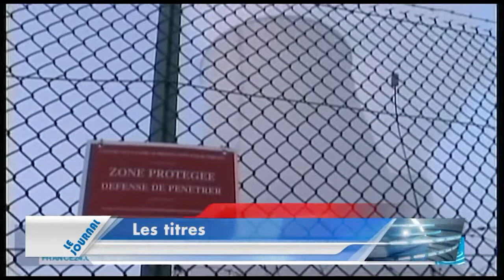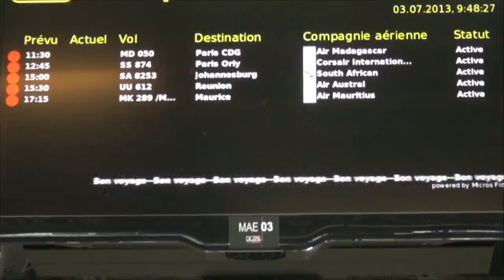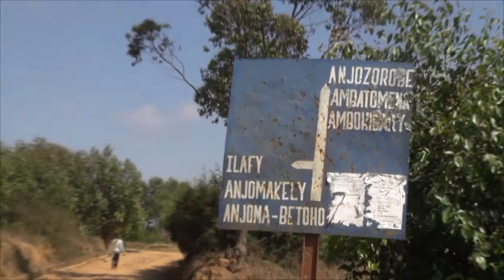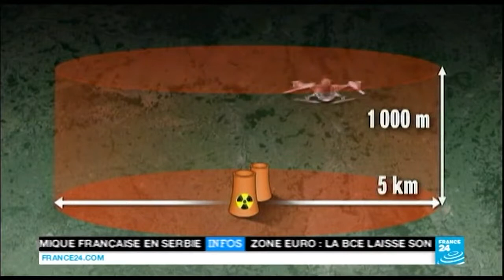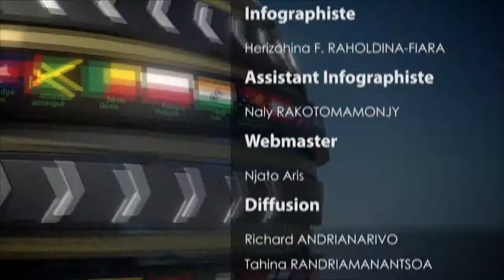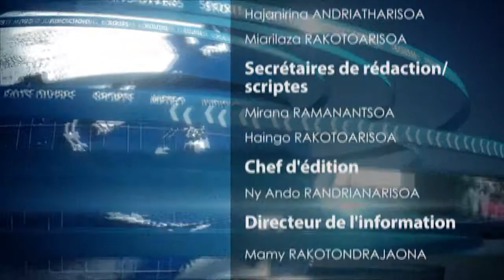JT VERSION FRANÇAISE 06 NOVEMBRE 2014